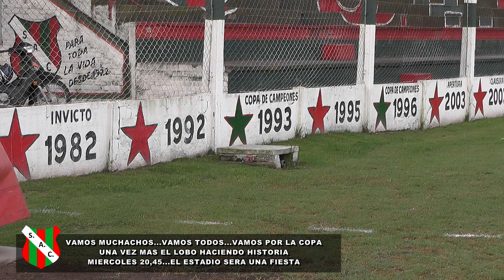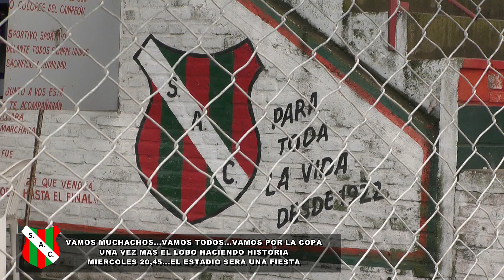LEO FERNANDEZ Y GERMAN BUSTAMANTE EXPRESAN LOS SUEÑOS DE TODOS. VAMOS POR LA COPA SANTA FE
UNA PRODUCCION DE LOBO TV